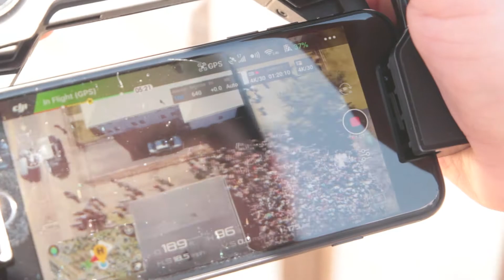Bridgewater Springfest 2k18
Go Bears